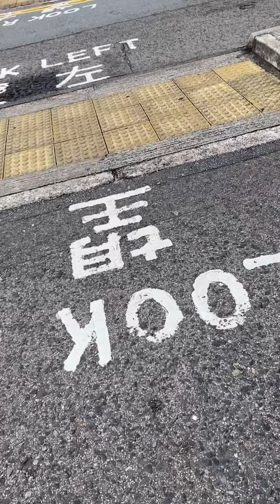Tipid tips pra makatipid/takas habang tulog mga amo